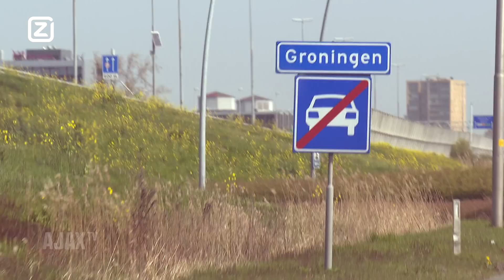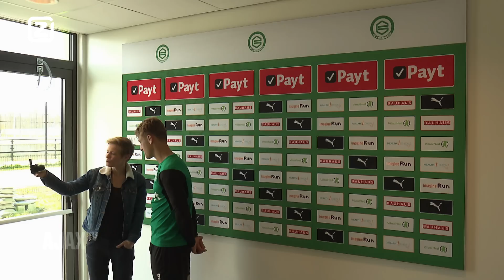ZiggoCam - Kaj Sierhuis: 'Nog altijd goed contact met Dani, Matthijs en Carel'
Kaj Sierhuis speelde aan het begin van het seizoen nog met Ajax tegen Sturm Graz. In de winterstop koos hij ervoor om Eredivisie-minuten te maken bij FC Groningen. Marleen zocht hem op in het hoge Noorden.